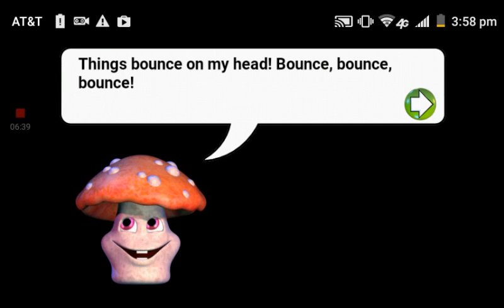THAT MUSHROOMS FACE IS CREEPY! |Scott Cawthon's Chipper and Sons Lumber Co. Gameplay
NO WONDER WHY PEOPLE SAY THIS GAME IS CREEPY, BECAUSE OF THE CREEPY SMILES!